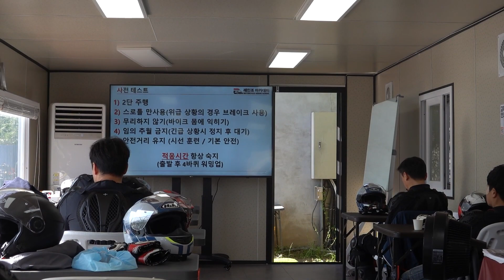[바이크라이프] BMW MOTORRAD 라이딩스쿨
BMW 라이딩 스쿨을 겸한 레인조아카데미 초급반 교육을 받았다. 입문자 교육이후 바로 받은 교육이여서 그나마 적응이 됐다. 아직 면허가 없어서 오늘도 125CC 로 교육을 받았다. 4번 째 불합격하고 있다... 빨리 면허를 따야하는데,,,